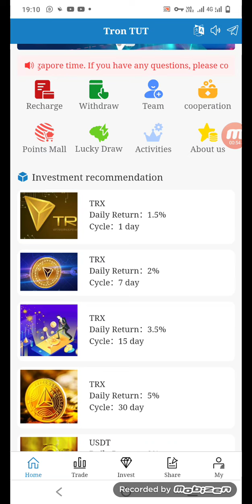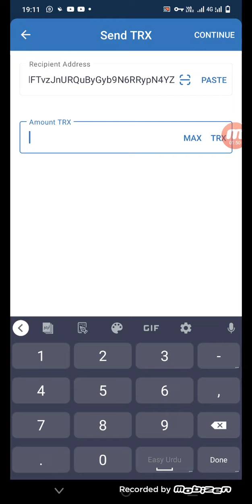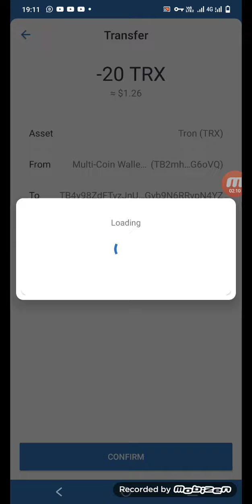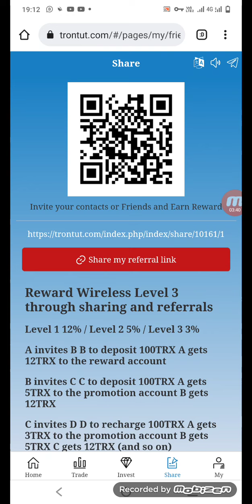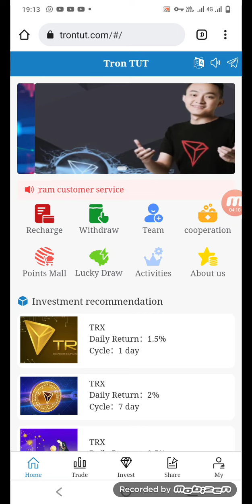How to buy new website trontut.com project 2022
📣 📣 Welcome to Tron TUT!
Tron TUT is a global digital currency investment company.

🏆Three ways cloud miners make money.
1. Basic income 6%
2. Referral reward level 1, level 2, level 3, the highest bonus is 12%, 5%, 3%
3. Cycle investing
🥇Basic income, regular investment, and referral rewards can be withdrawn on the same day.

🎯Basic income 3% + periodic income 9% + referral reward 20%, all income can be withdrawn on the day

The highest withdrawal is unlimited, and the account will arrive in seconds

🔰Invest in TRX/USDT cycle projects
1.28%-7% of income can be withdrawn after reaching the contract period (principal + profit)
For example: 1 days investment 500TRX*1.5%*1 days, principal + income, 507.5TRX can be withdrawn
For example: 7-day cycle investment 500TRX*0.2%*7 days, principal + income, 570TRX can be withdrawn
For example: 15-day cycle investment 1000TRX*0.35%*15 days, principal + income, 1525TRX can be withdrawn
Fixed investment can be withdrawn in full (principal + income)

🔰Referral bonus up to 20%
Example: You invite a friend to invest
🎁10-99TRX bonus 0.15%
🎁100-999 TRX bonus 0.2%
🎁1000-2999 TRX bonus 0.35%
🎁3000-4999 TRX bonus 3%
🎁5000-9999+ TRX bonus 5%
Unlimited rewards, can be withdrawn on the same day
Recommended development subordinates earn up to 20%

🏆Register the account for the first time and activate the miner to immediately get a random bonus from 1 to 10TRX or USDT
🇦🇪 Headquarters: Dubai
🇮🇩Asia HQ: Singapore
🕐Standard Time: 🇲🇨Singapore Standard Time (GMT+8)